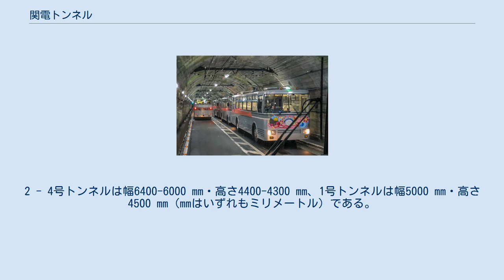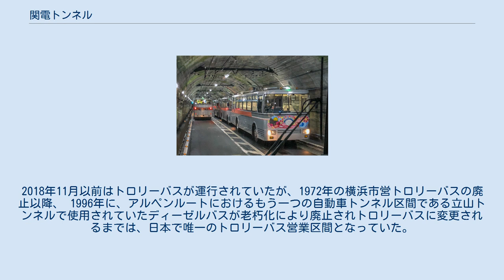関電トンネル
関電トンネル（かんでんトンネル）は長野県大町市と富山県中新川郡立山町を結ぶ道路トンネル。
関西電力が保有しており、同社が運行する関電トンネル電気バスの経路として供用されている。
 元々は黒部ダムおよび黒部川第四発電所（黒四発電所）建設のために掘削されたトンネルである。
建設当時の名称は大町トンネルで、全長は5.4 km（キロメートル）。
 当初構想では、工事用の大町トンネルとは別に、針ノ木峠の下にも導水トンネルを建設する予定であった。
これは、北アルプスを「ぶち抜く」トンネルの建設が、技術的にそう難しいものではないと考えられていたためである。
しかしながら大町トンネルの工事が進むにつれ、いくつもの破砕帯が発見され、頻繁な出水のため想定以上の難工事となった。
一時は、大町トンネルの完成ひいては黒四ダムの建設すら危ぶまれたが、100本以上の水抜きボーリングや軟弱地盤の固化工事が加えられて、1958年に全通した。
 このトンネルは工区で1 - 4号に分割されている。
両端に横坑を掘ってから3471 m（メートル）の2号トンネルの整備から始まり、その後扇沢側に1号トンネル、黒部ダム側に3号・4号トンネルを繋げて1本のトンネルとして建設が行われた。
トンネル内における最大の勾配は106‰（パーミル）である。
2 - 4号トンネルは幅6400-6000 mm・高さ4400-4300 mm、1号トンネルは幅5000 mm・高さ4500 mm（mmはいずれもミリメートル）である。
 国立公園内に掘られたトンネルであり、「一般公衆の利用に供すること」が建設許可の条件となったため、関西電力はダム工事完成後、トンネルを通る公共交通機関を運行することによって条件を満たすことにし、1964年8月1日に、長野側の扇沢と富山側の黒部ダムの間を結ぶ「関電トンネルトロリーバス」が開業した。
トロリーバスは2018年11月30日をもって運行を終え、冬季休業期間をはさんだ翌2019年4月15日から電気バスの運行となっている。
 基本的に黒部ダム・黒四発電所の資材運搬用のトンネルであることから、現在まで一般車両の通行は認められておらず、一般来訪者は公共交通機関として営業運転されている電気バス利用でのみ通行可能である。
トンネルは一車線分の幅しかなく、途中に交換地点が設けられている。
対向車両が運行している場合、交換地点にて運転士同士が窓越しで樹脂製通票の交換が行われる。
また、発電所の資材運搬用の自動車も、あらかじめ決められたダイヤにしたがってトンネルを通過する。
 現在はいわゆる「立山黒部アルペンルート」の一部として、冬季閉鎖期間をのぞき多数の観光客で賑わいを見せる立山観光の基幹ルートとなっている。
2018年11月以前はトロリーバスが運行されていたが、1972年の横浜市営トロリーバスの廃止以降、 1996年に、アルペンルートにおけるもう一つの自動車トンネル区間である立山トンネルで使用されていたディーゼルバスが老朽化により廃止されトロリーバスに変更されるまでは、日本で唯一のトロリーバス営業区間となっていた。